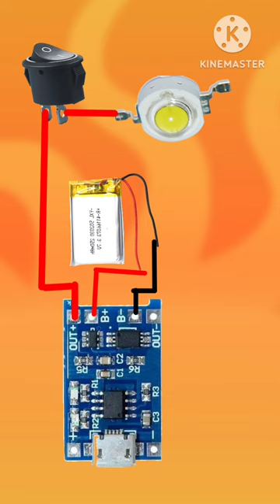make torch at home | toarch making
make torch at home
toarch making
homemade torch
battery charger
बैटरी charging
3.7 volt battery
3.7 volt battery charger
3.7 volt battery charging module